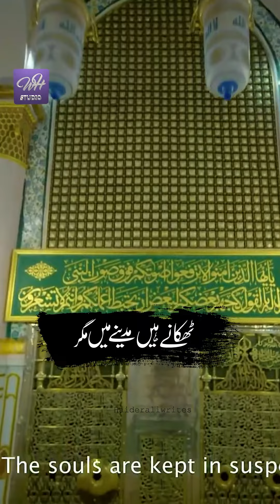Sub ki Qabre hain Madiny Main | Be Waten Sirf Ali Hain Yan Ali K Bety Whatsapp Status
Welcome to The WH Studio. This is our official channel where you can watch our latest Qawwali, Sufi Kalaam, Live Events, and Sufi Music to refresh your soul.
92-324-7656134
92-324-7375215